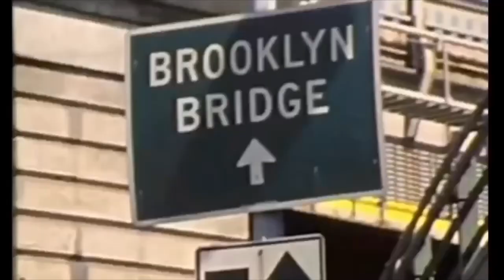Cry—Cigarettes After Sex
A video I made for my bf during quarantine bc I miss him :(